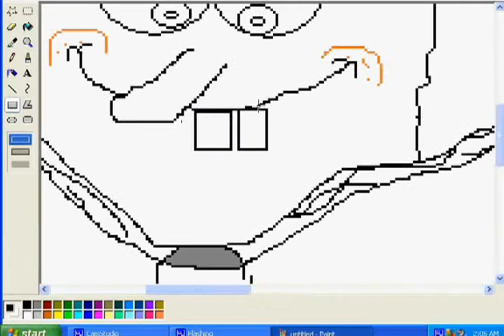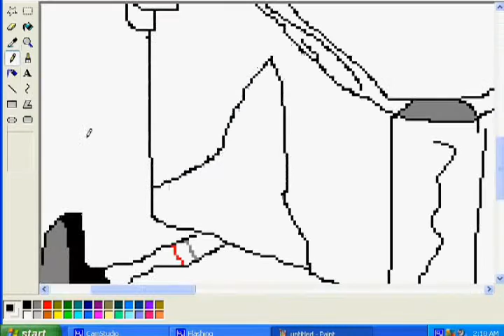Spongebob Speed Paint- Windows Paint.